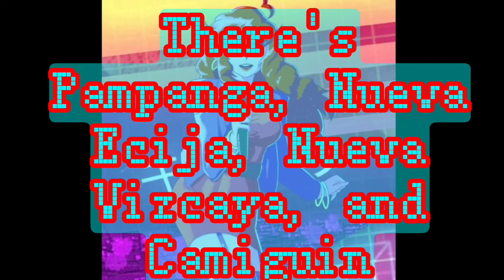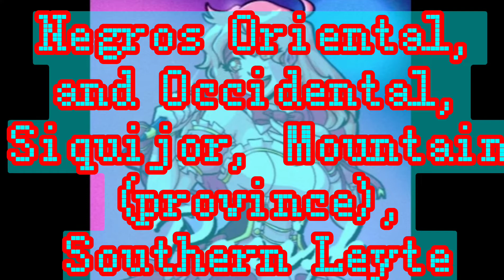Mikey Bustos - Philippine Provinces Rap (Lyrics)